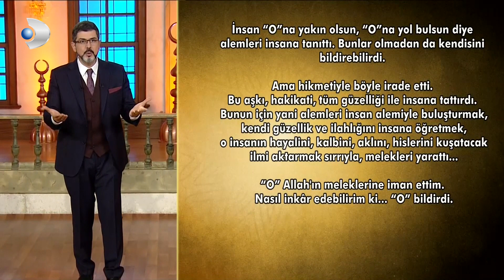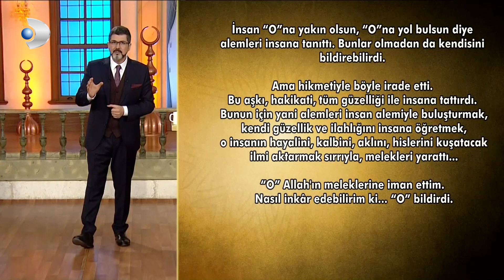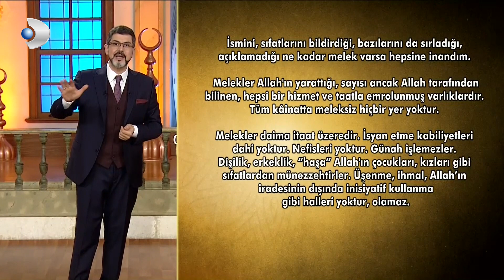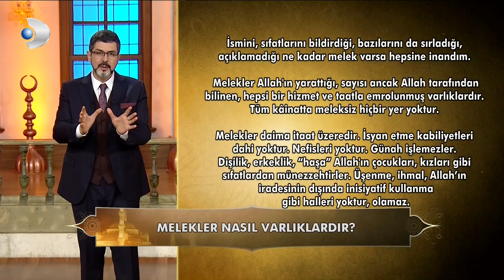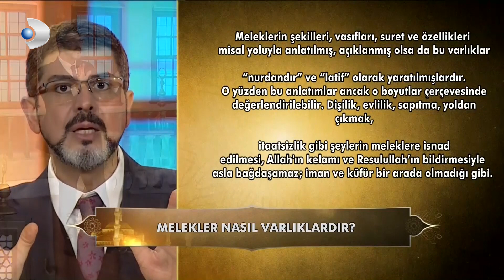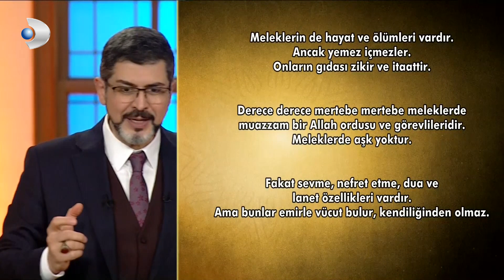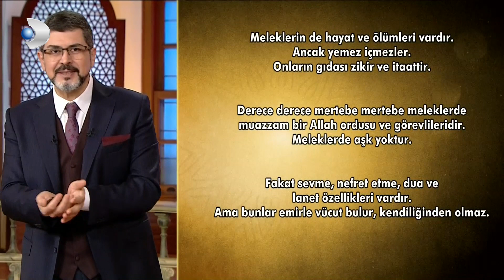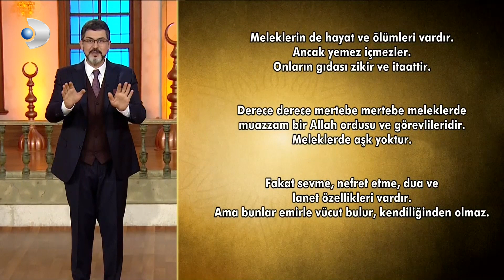Melekler Masumdur, Cinsiyetleri Yoktur - M. Fatih Çıtlak'la Sahur Vakti